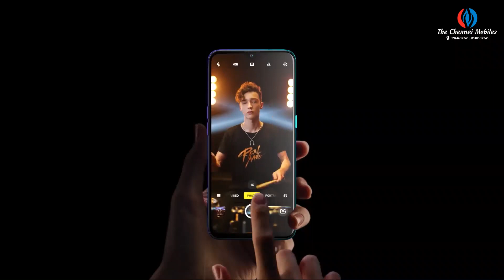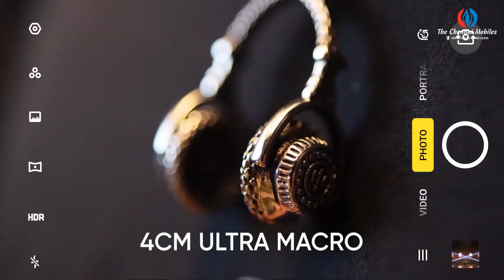Introducing realmeXT, India’s first 64MP Quad Camera smartphone!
- The revolutionary 64MP ISOCELL Bright GW1
- The latest GOODIX In-display Fingerprint sensor
- 20W VOOC 3.0 Flash Charge in the box
- Stunning 6.4-inch FHD+ Super AMOLED display
- Powerful Qualcomm Snapdragon 712 AIE processor
First sale starts at 12 PM, 16th September on Flipkart

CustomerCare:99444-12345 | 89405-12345